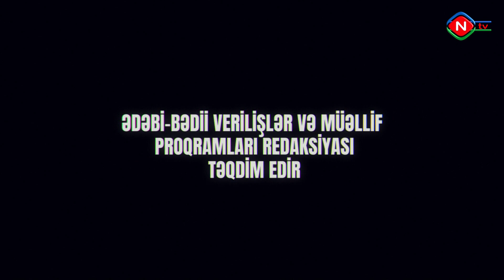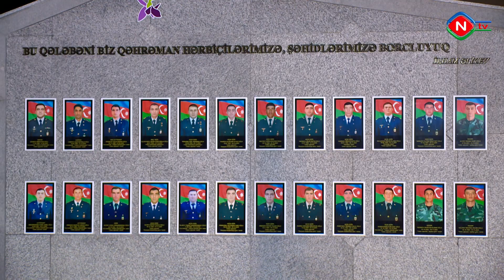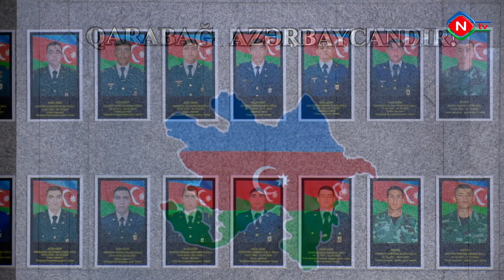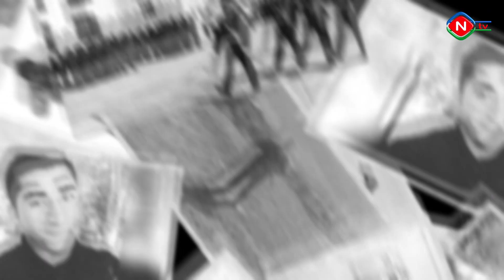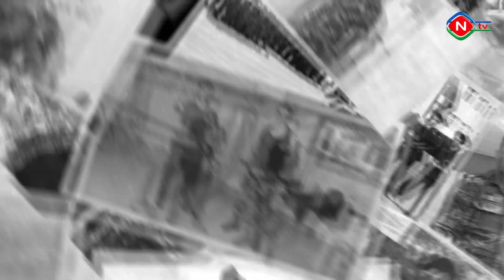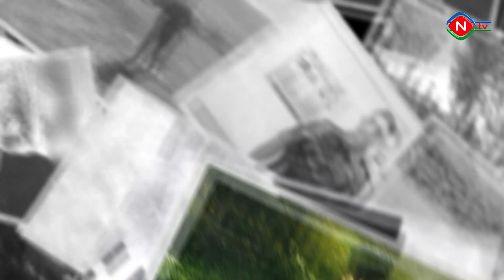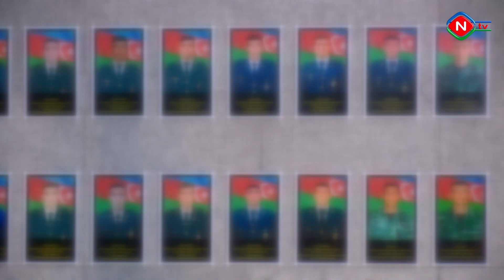Qələbəyə gedən yol - Şaiq Abbasov